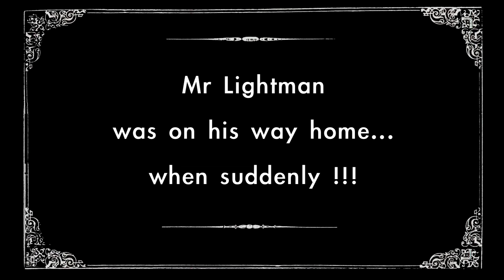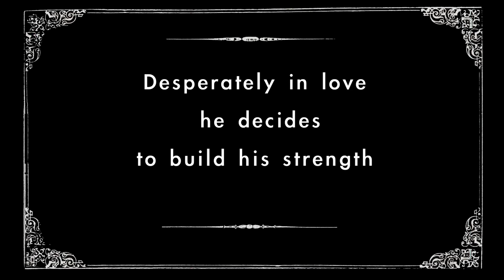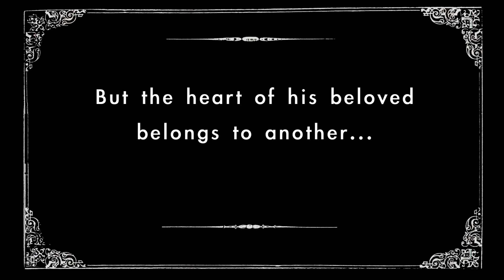Lightman theatrical circus show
Pyromania's production of Mr. Lightman's advantures at the Circus. Black theatre and Circus in a funny and magical show.